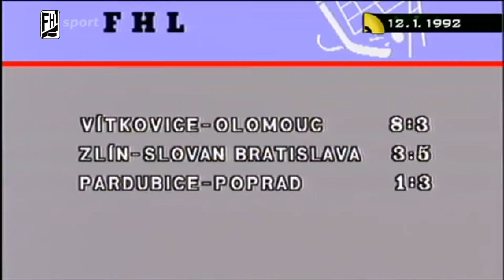Trenčín - Košice 6 - 2, 33. kolo FHL 1991/1992, 12. 01. 1992, ČST F1 (ČT Sport)